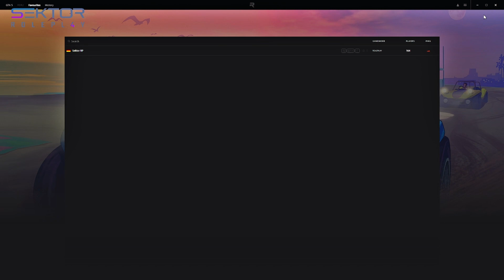Sektor GTA RP S4E171 Teil 12/12 Der sitzt bei Dir nicht so gut